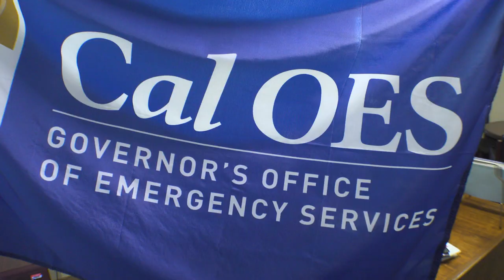Robb Mayberry: I Am Cal OES